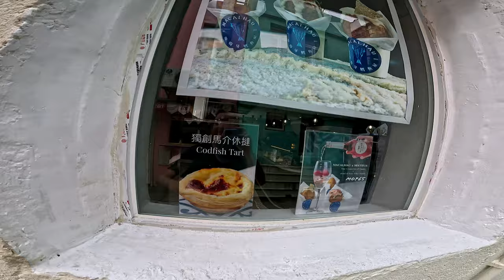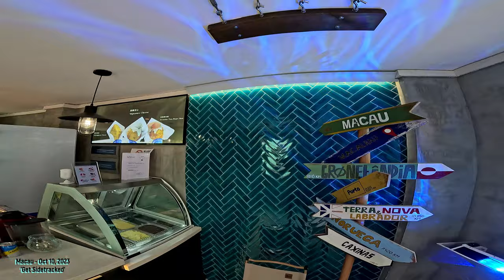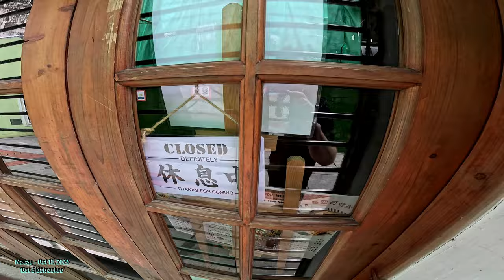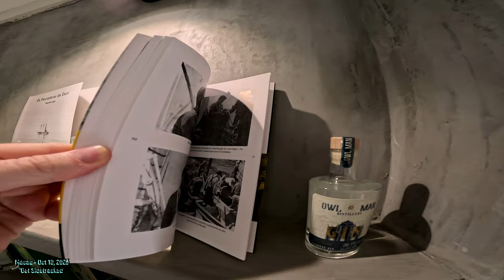Macau NEW Restaurant: MACALHAU. Codfish Tart on Menu! Bacalhau + Portuguese Pastel de Nata. TAIPA 氹仔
Apologies for the fisheye camera lens, I'm adjusting to the new GoPro12 Camera... :) I'll modify that for future upcoming videos. :)

Filming and walking Macau street by street, alley by alley, road by road, and building by building...Walking Macau Streets in 4K. GoPro 12 Camera. Filmed in October 2023.

Taipa 氹仔 Macau 澳門 China 中國澳門